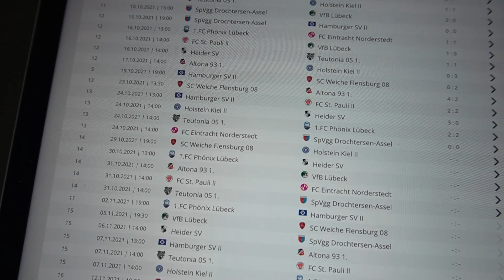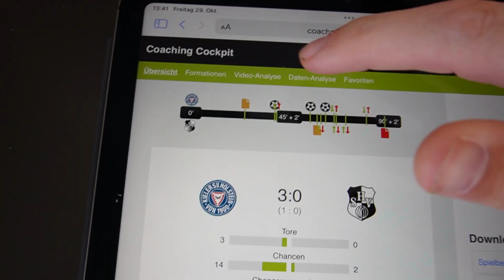#37 Vlog 18 / Saison 21/22: 12. Spieltag Regionalliga Nord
Ein torloses Remis der besseren Sorte. Der stärkste Gegner in unserer Liga hat uns wieder alles abverlangt. Mit dem Punkt können wir sehr gut Leben und die Tabelle sieht immer noch top aus. Mit einem Sieg im Nachholspiel können wir an die Tabellenspitze springen. Am Freitag geht es schon wieder weiter mit dem nächsten Kracher. Es geht gegen meinen alten Verein den VfB Lübeck. Da geht es ordentlich zur Sache und uns erwartet eine super Kulisse. Von daher freue ich mich natürlich extrem auf das Spiel. Das sind die besten Spiele und die machen besonders Spaß :)

Lasst gerne ein Like oder ein Abo da, wenn euch der Vlog gefallen hat! Am Freitag seid ihr natürlich wieder dabei :)
Habt einen schönen Abend und bis bald,

Euer 37er